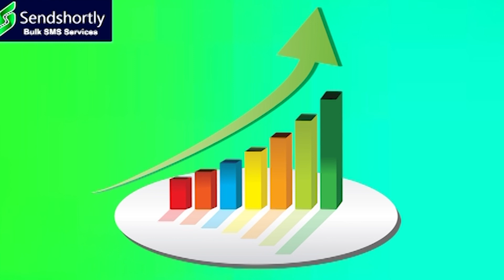ఇప్పుడు దత్తత అంటున్నవ్..ఇన్ని రోజులు ఏం చేశినవ్ || TeenmarMallanna || QNews || QNewsHD